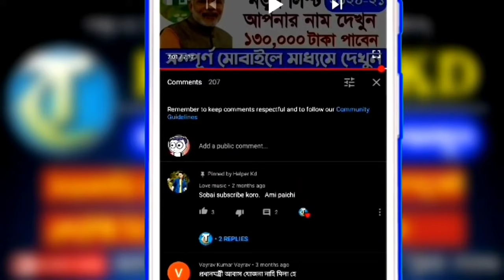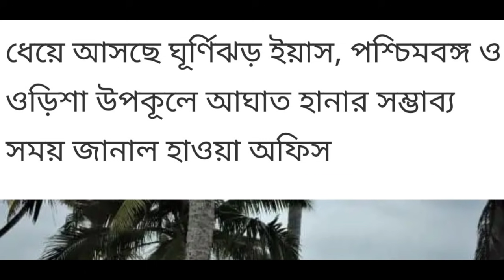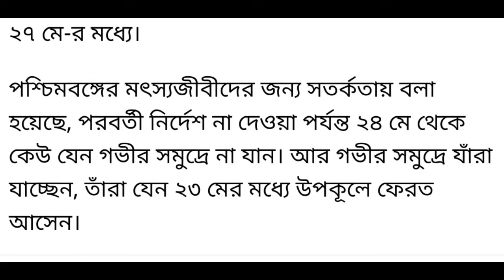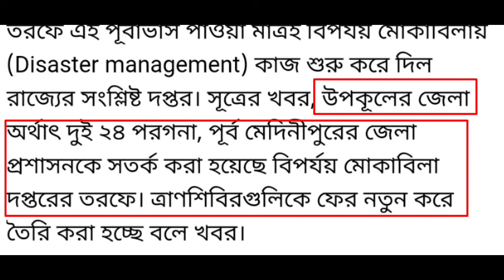ঘূর্ণিঝড় যশ | cyclone yash | yaas cyclone | west bengal weather news today live yash cyclone Josh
[cyclone yash] new cyclone in bay of bengal 2021 | west bengal weather news today live | weather report today live bengali | weather report today live | west bengal weather news today bangla| yash cyclone

আম্ফানের থেকেও ভয়ংকর বাংলার বুকে ধেয়ে আসছে প্রবল ঘূর্ণিঝড় ' যশ

 about this video : we are talking in this video about new cyclone in bay of bengal 2021 which name is Yaas or Yash (named by Oman) and also weather forecast of west bengal today and also discuss weather report today west bengal and weather report of kolkata today (20/05/2021) and tomorrow (21/05/2021). Thunderstorm with lightning and rainfall Warning Thunderstorm with lightning and gusty wind reaching 30-40 kmph likely to affect some parts of Darjeeling, Jalpaiguri, Coochbehar, Kalimpong, Alipurduar, Malda, North & SouthDinajpurd, Bankura, East & West Burdwan, West Mednipur, Hooghly, Murshidabad, Nadia and Howrah districts of West Bengal during next 2-3 hours. Thunderstorm with lightning ,gusty wind reaching 30-40 kmph and Hail likely to affect some parts of Darjeeling, Jalpaiguri, Alipurduar and Kalimpong districts of West Bengal during next 2-3 hours. 20 May (Day-2)

1) Heavy rain (7-11 cm) likely to occur at one or two places over Alipurduar, Coochbehar, Murshidabad, Birbhum & Nadia districts of West Bengal. 2) Thuderstorm with lightning and gusty wind (speed reaching 40-50 Kmph) likely to occur at one or two places over all the districts of Gangetic West Bengal. 3) Thunderstorm with lightning and gusty wind ( speed reaching 30- 40 Kmph) likely to occur at one or two places over Jalpaiguri, Coochbehar, Alipurduar, Malda, North & South Dinajpur districts of Sub Himalayan West Bengal. 4) Thunderstorm with lightning likely to occur at one or two places over Darjeeling & Kalimpong districts of Sub Himalayan West Bengal. আজকের আবহাওয়ার খবর ,আজকের আবহাওয়ার খবর - সর্বশেষ সংবাদ ,আজকের আবহাওয়ার খবর এবিপি আনন্দ , ajker abhawa khobor abp ananda , alipur weather report today , ghurnijhor yash , আজকের আবহাওয়ার খবর - সর্বশেষ সংবাদ বাংলাদেশ , আজকের আবহাওয়ার খবর বুধবার , today weather report ,
আজকের আবহাওয়ার খবর দাও,
আজকের আবহাওয়ার খবর লাইভ, ঘূর্ণিঝড় ইয়াস
আজকের আবহাওয়ার খবর পশ্চিমবঙ্গ,
আজকের আবহাওয়ার খবর live,
আলিপুর আবহাওয়ার খবর আজকের live,
আবহাওয়ার খবর আজকের 24 ঘন্টা
আবহাওয়া সংবাদ,
আবহাওয়া সংবাদ আজকের,
আবহাওয়া সংবাদ আজকের live,
আবহাওয়ার সংবাদ বাংলাদেশ,
আজকের আবহাওয়ার সংবাদ
cyclone yasa,
cyclone yasa update,
cyclone yasi,
track of cyclone yasa,
cyclone yash amphan,
cyclone yash bengal,
cyclone in bay of bengal,
cyclone is coming in kolkata,
cyclone yash date,
cyclone yasi details
today weather update news,
today weather update in west bengal,
today weather update in bengali,
today weather update in kolkata,
weather update today bangladesh live,
cyclone josh 2021,
cyclone josh in west bengal,
cyclone josh tracker,
cyclone josh update , cyclone jos , cyclone jos live

topic covered : 1) west bengal weather news today bangla 2) west bengal weather news today live 3) weather report today live bengali 4) weather report today live 5) west bengal weather report today live 6) weather forecast of west bengal today 7) weather report today west bengal 8) cyclone yash 9) yash cyclone